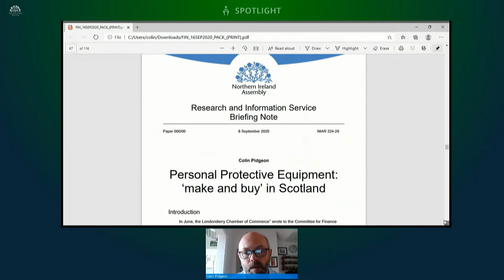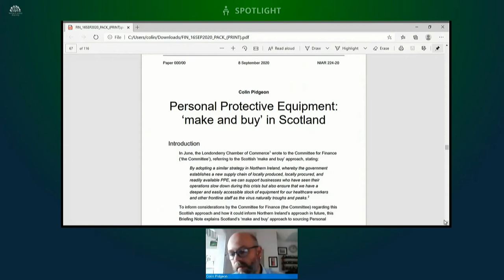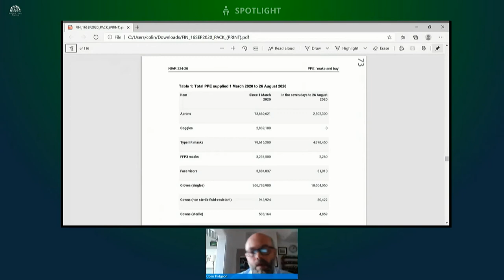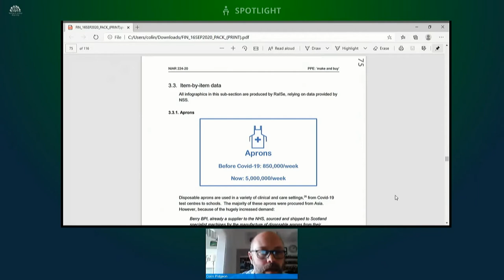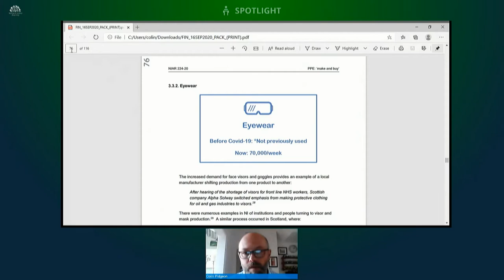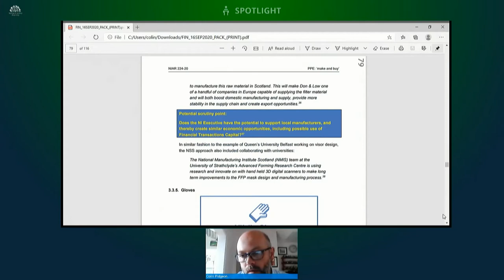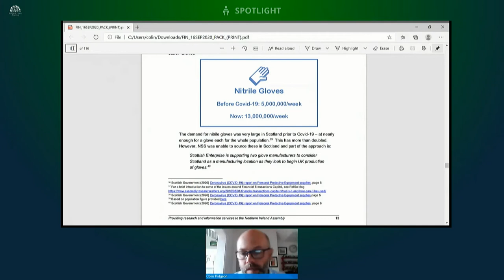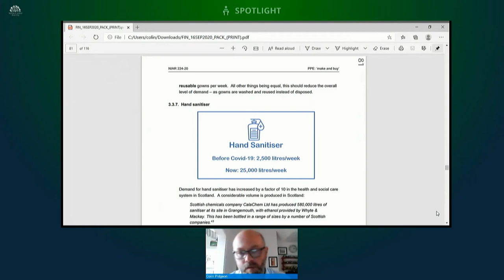Committee for Finance Meeting Wednesday 16 September 2020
The Committee received a Departmental briefing on the Memorandum of Understanding (MoU). The Committee also received an Assembly Research briefing on Personal Protective Equipment: ‘make and buy’ in Scotland.